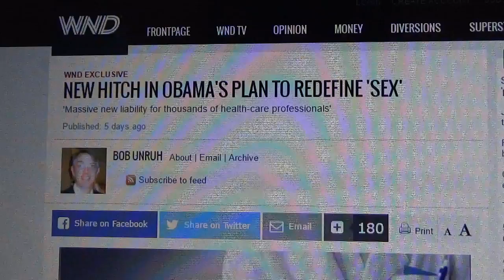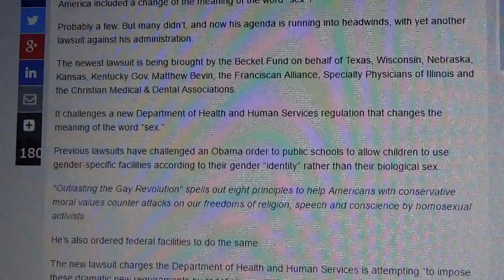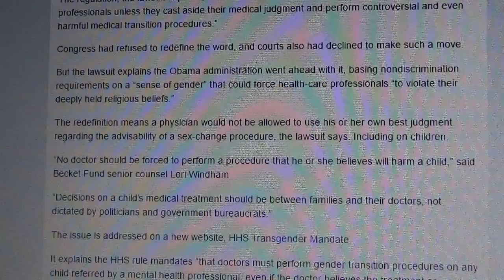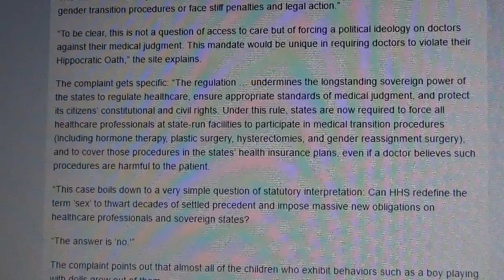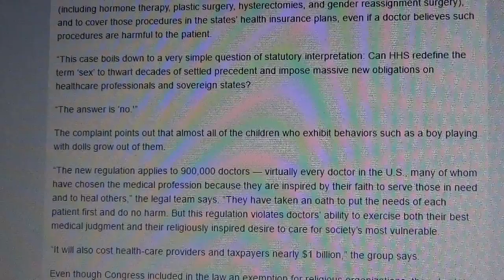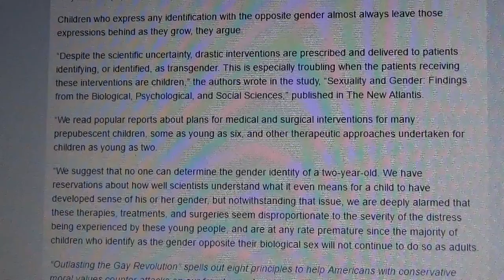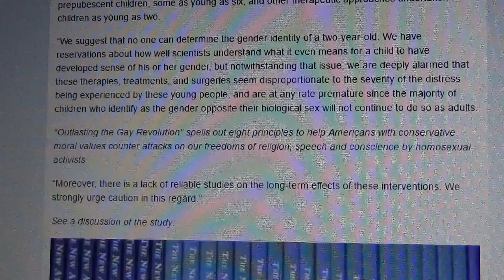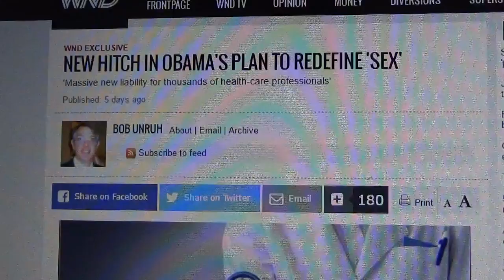OBAMA'S PLAN TO REDEFINE GENDER IN CHILDREN